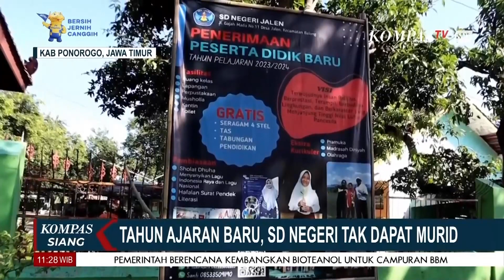Momen Hari Pertama Masuk Sekolah, SD Negeri di Ponorogo Jawa Timur Tak Mendapatkan Murid!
Ponorogo, Kompas.TV Jawa Timur - Hari pertama masuk sekolah, sebuah SD Negeri di Ponorogo, Jawa Timur tak mendapatkan siswa. Meski berbagai jurus dikerahkan sekolah untuk mendapatkan siswa baru, namun hingga PPDB berakhir tak ada satu pun siswa baru yang bersekolah disini.